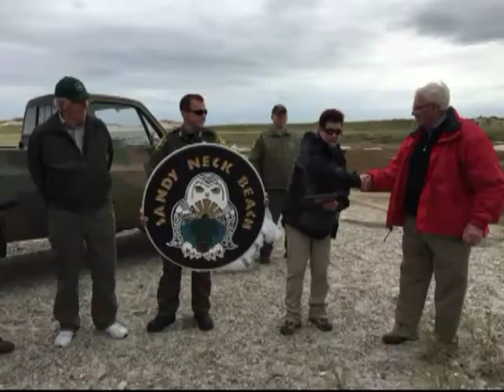Barnstable Today 12 24 2015